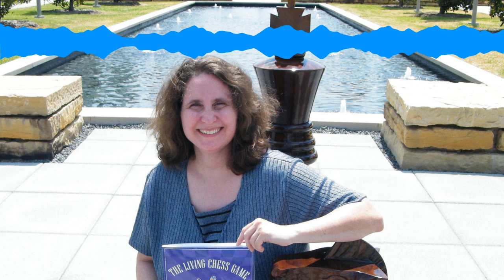WIM Alexey Root on how women's chess has changed, chess parenting + chess writing and books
WIM Alexey Root is a former US Women’s Chess Champion among many other distinctions. She has a Ph. D. from UCLA in Education,and is a lecturer at The University of Texas at Dallas. Alexey has written 7 books about chess and education, and is also a frequent writer for US Chess and other publications. In our interview we discussed collegiate chess in the U.S, how opportunities for female chess players have changed, plus the important topic of what chess parents can do to help safeguard their children.

Please read on for all of the details, links, and timestamps:

0:00- Intro and discussion of college chess in the United States in general, and at University of Texas at Dallas (UTD)  in particular. The Final Four of College Chess just concluded, with The University of Texas-Rio-Grande Valley emerging as the winner for the second consecutive year. The other participants were Webster University, UTD, and Harvard University.

11:00- How did Alexey decide to pursue a PhD in Education?

18:00- We segue into a discussion of approaches to teaching chess to very young students. Elizabeth Spiegel’s Chess Educator of the Year speech can be seen here, and Jeff Bulington’s here.

21:45- Alexey will be a featured guest in the Girls Club Room at the US Chess National Junior High Championship- go say hi to her-if you are there. How has the world of Women’s chess changed during Alexey's career? Will strong female players like Hou Yifan and newly crowned US Women’s Champion Jennifer Yu pursue chess professionally?

33:00- Chess books! What are Alexey’s favorites (other than her own books)?  Alexey was nice enough to provide a list of her favorite books- you can find it at the bottom of this description.

44:00- What advice does Alexey give to chess parents? Alexey stresses that the #1 priority should be child safety! Alexey has written movingly in the past about how being a victim of sexual abuse framed her experiences as a parent and teacher, and I really appreciate her willingness to talk about this important subject.

56:00- How did Alexey get her first chess book published? Piggybacking off of John Hartmann’s advice, Alexey also gives advice on how to (eventually) find paid work as a chess writer. Alexey is also quite forthcoming about the compensation one can expect as a chess writer.

1:06:00- Why are the supporters of the podcast slacking when it comes to sending in questions? 😉

1:07:00- Goodbye and contact info! Keep up with Alexey’s writing here.